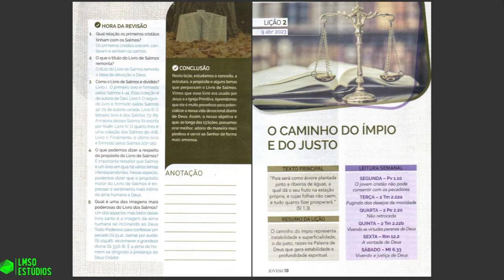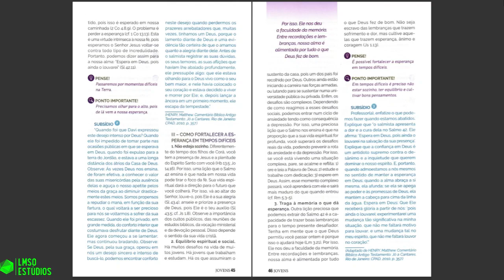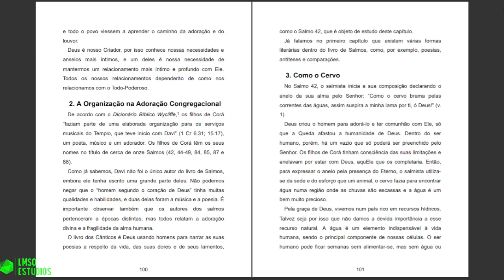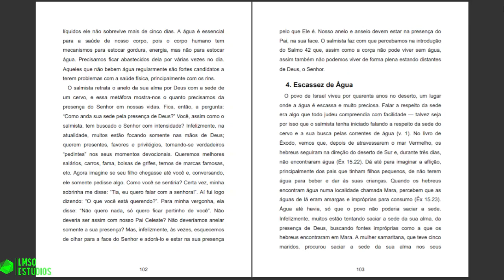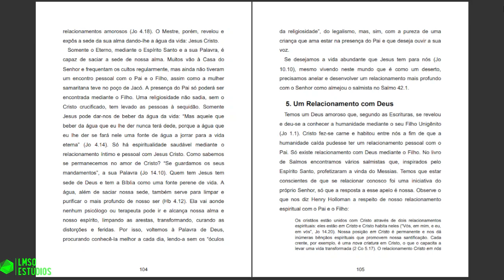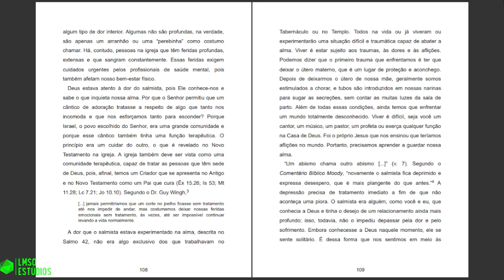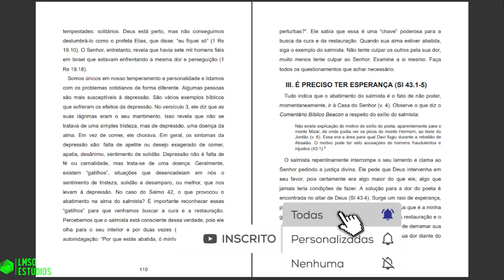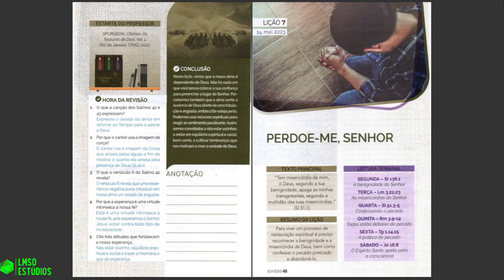SUBSÍDIO LIVRO DE APOIO LIÇÕES BÍBLICAS JOVENS CPAD - LIÇÃO 6 - O ANSEIO DA ALMA POR DEUS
LIÇÕES BÍBLICAS JOVENS | CPAD – 2º TRIMESTRE DE 2023
TEMA: SEPARADOS PARA DEUS – Buscando a Santificação Para Vermos o Senhor e Sermos Usados Por Ele

AGÊNCIA: 2387-6
CONTA POUPANÇA: 15.604-3
Chave Pix Aleatória: a20d6b55-e45a-4c73-bf8f-fe9bd5050f5f
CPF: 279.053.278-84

INSTITUIÇÃO: 380
AGÊNCIA: 0001
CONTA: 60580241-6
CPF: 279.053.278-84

AGÊNCIA : 0001
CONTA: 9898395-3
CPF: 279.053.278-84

BANCO: 335 - BANCO DIGIO S.A.
AGÊNCIA: 0001
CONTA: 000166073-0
LEVI MODESTO DA SILVA
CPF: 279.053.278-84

CONTATO